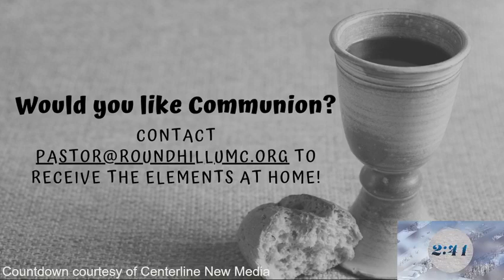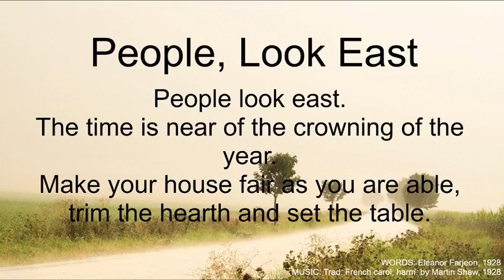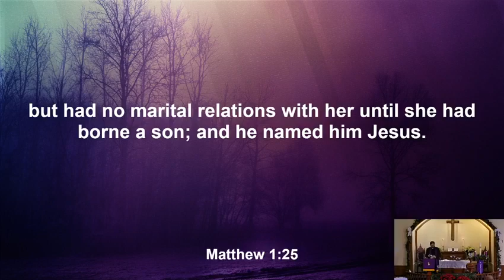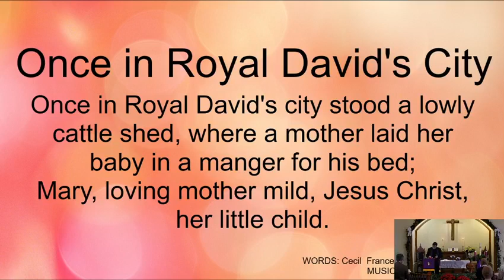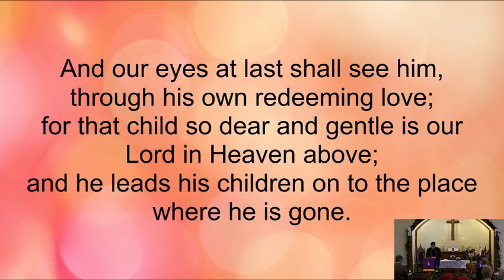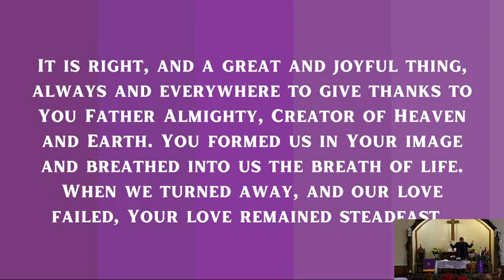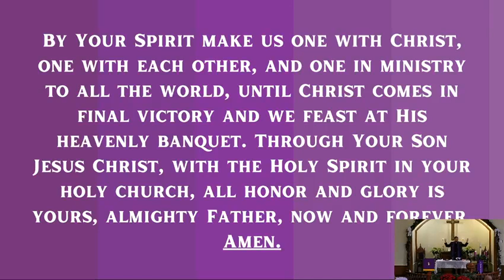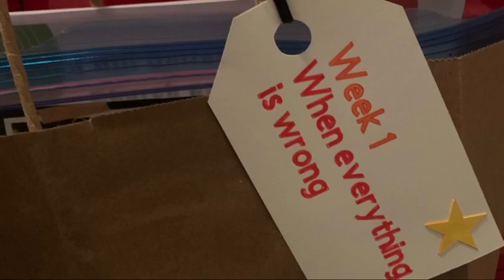2021 12 05 Through Their Eyes Sermon Series Part 2 Joseph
Matthew 1:18-25
New Revised Standard Version
The Birth of Jesus the Messiah
18 Now the birth of Jesus the Messiah[a] took place in this way. When his mother Mary had been engaged to Joseph, but before they lived together, she was found to be with child from the Holy Spirit. 19 Her husband Joseph, being a righteous man and unwilling to expose her to public disgrace, planned to dismiss her quietly. 20 But just when he had resolved to do this, an angel of the Lord appeared to him in a dream and said, “Joseph, son of David, do not be afraid to take Mary as your wife, for the child conceived in her is from the Holy Spirit. 21 She will bear a son, and you are to name him Jesus, for he will save his people from their sins.” 22 All this took place to fulfill what had been spoken by the Lord through the prophet:

23 “Look, the virgin shall conceive and bear a son,
    and they shall name him Emmanuel,”

which means, “God is with us.” 24 When Joseph awoke from sleep, he did as the angel of the Lord commanded him; he took her as his wife, 25 but had no marital relations with her until she had borne a son;[b] and he named him Jesus.